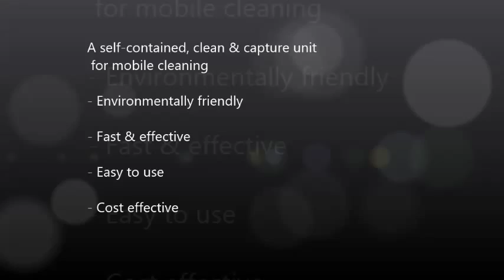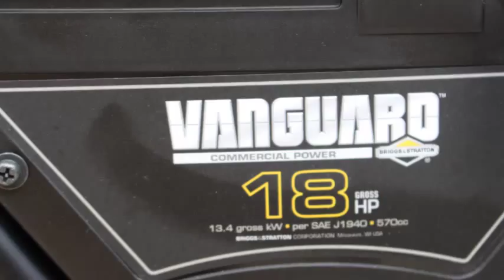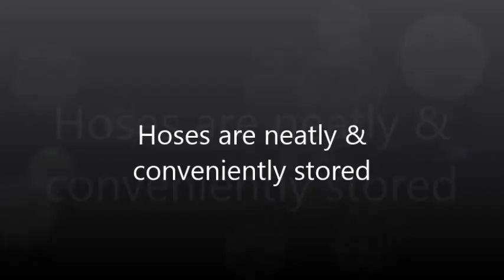Aussie Hydro Loop Demo | Aussie Pumps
The Aussie Hydro-Loop Junior is a cost effective way to enter the contract cleaning market. EPA compliant, it combines a powerful Hydrotek steam cleaner with a unique vacuum recovery system. See it in action and call Aussie Pumps for more details ... 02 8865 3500